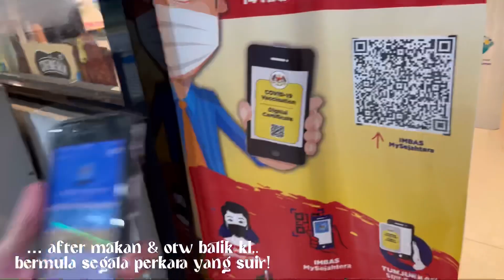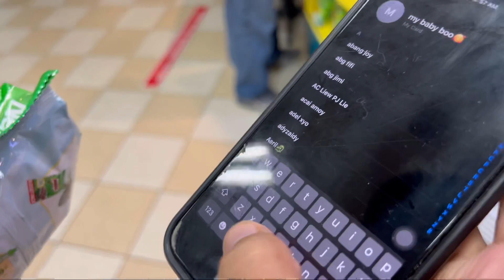VLOG: merempuh Johor Bahru & hari suir & malang sedunia!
perjalanan kami ke JB just to hantar kawan kitorang, pergi nya lancar & indah… balik tu… Allah! wait to the end ada story time.